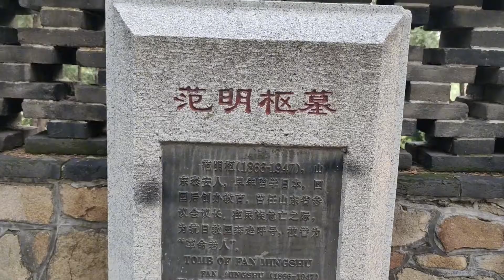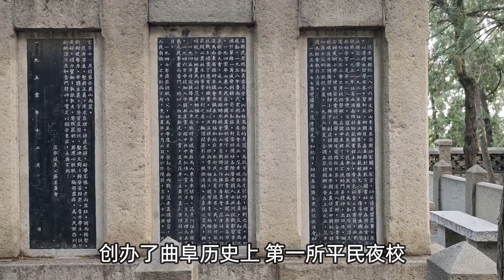拜谒泰安范明枢墓，80岁加入中国共产党，被人们尊称为革命老人！【文史古迹任远行】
拜谒泰安范明枢墓，80岁加入中国共产党，被人们尊称为革命老人！